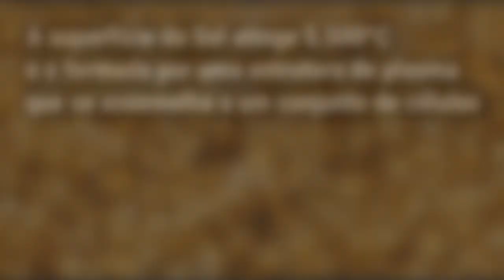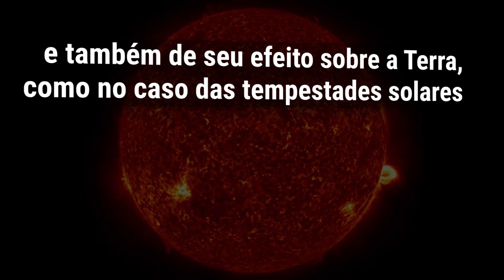Fique Sabendo - Um Sol Jamais Visto Antes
Uma "célula" do Sol é maior do que o estado de Minas Gerais (!!!).

Desde Galileu a humanidade não avança tanto nos estudos sobre nosso Astro Rei.